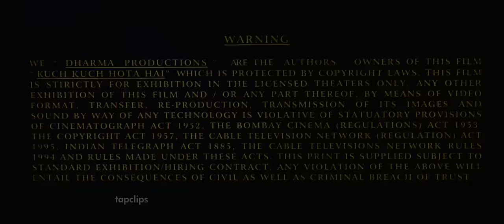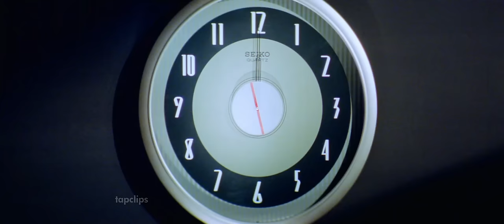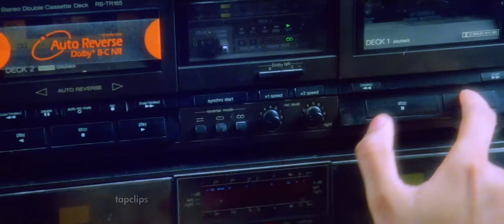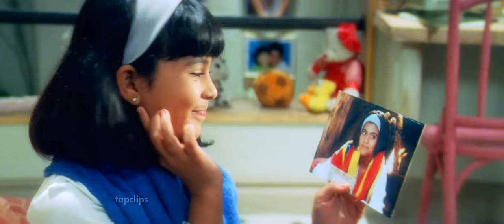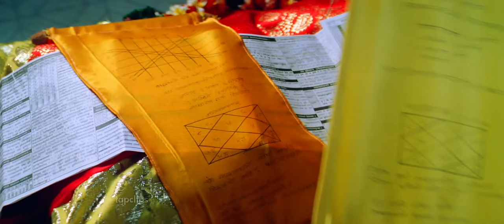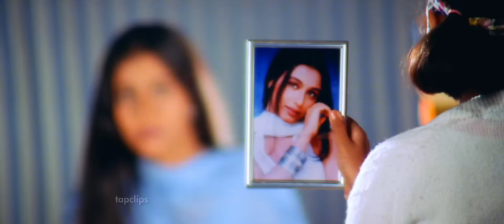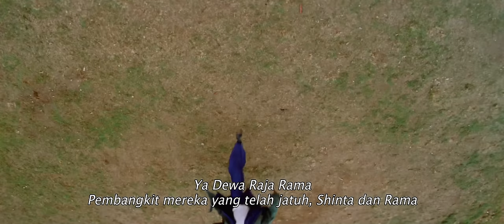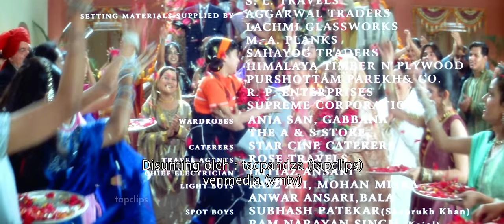Kuch Kuch Hota Hai (1998) Dubbing Suara Bahasa Indonesia HD Full Movie - Shahrukh Khan, Kajol, Rani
FULL HD 1440P, CLEAR AUDIO, REMASTERED
TANPA CUT

Credits :

Kuch Kuch Hota Hai (1998)

Rahul kehilangan istrinya, Tina, karena komplikasi saat melahirkan putrinya, Anjali. Tina telah meninggalkan delapan surat untuk dibaca putrinya setiap ulang tahun.

Pameran : Shahrukh Khan, Kajol, Rani Mukherjee, Salman Khan, Farida Jalal, Sana Saeed, Anupam Kher, Johny Lever, Archana Puran Singh, Reema Lagoo

PH : Dharma Productions
Disutradarai oleh : Karan Johar
Ditulis oleh : Karan Johar
Dubbing : antv

Tanggal rilis : 16 Oktober 1998 (India)

Kualitas gambar video jernih dan audio suara jelas
Jangan lupa set/atur kualitas resolusi video ke resolusi tertinggi video ini, agar dapat menonton video ini dengan gambar yang jernih.

Film India Jadul
Film India Bahasa Indonesia
Film India Suara Bahasa Indonesia
Kuch Kuch Hota Hai Dubbing Indonesia
Kuch Kuch Hota Hai Bahasa Indonesia HD
Film India Kuch Kuch Hota Hai
Kuch Kuch Hota Hai Indonesian Dubbed
Bollywood

hd bahasa indonesia film full movie bollywood
film india jadul jaman dulu 1998 shahrukhan, kajol, salman khan, rani mukherjee, johny lever tapclips

Sounds cr : antv